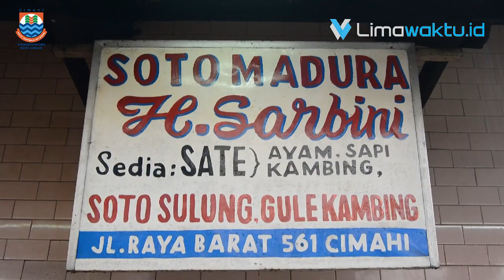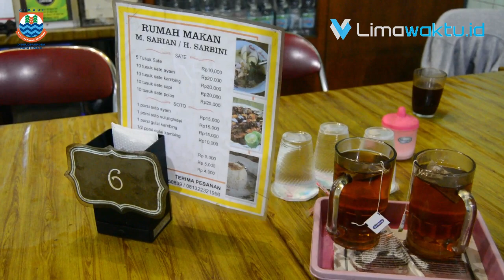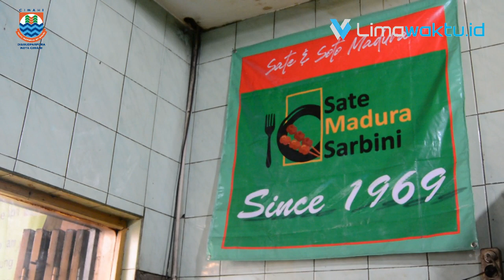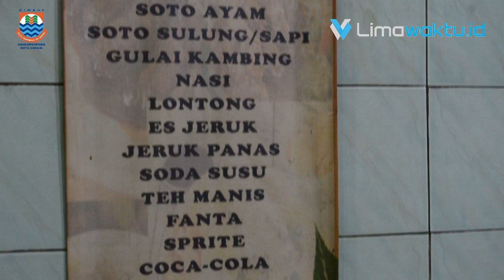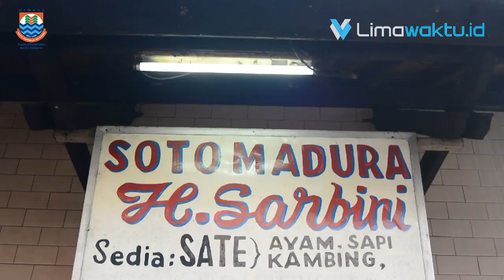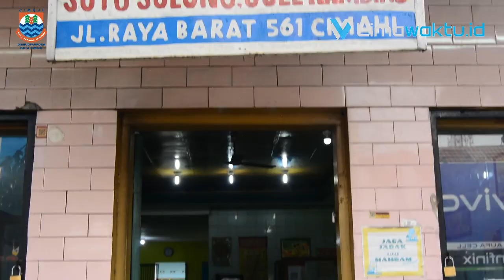Nostalgia di Sate H Sarbini Cimahi yang Melegenda